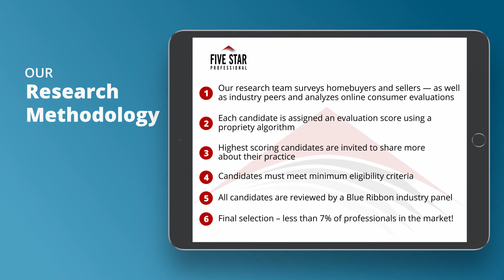2021 Jacksonville Five Star Real Estate Agent Carrie Reynolds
Carrie Reynolds wins the 2021 Five Star Real Estate Agent Award! Five Star Real Estate Agents represent those who are outstanding in their field. Winning agents are selected as a result of a rigorous and objective research process. For any market, each year’s field of winners represents no more than 7% of agents within the market.